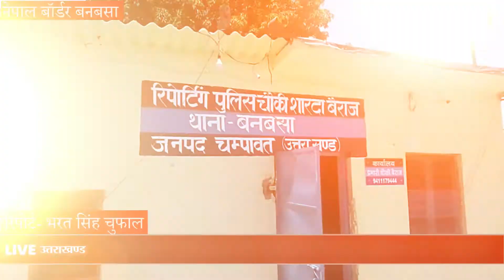Uttarakhand पुलिस ने पकड़ी लाखों की अवैध जड़ी बूटी